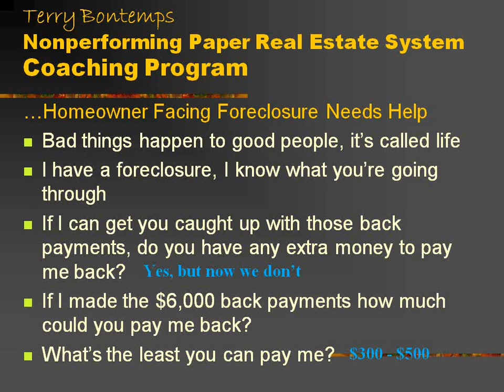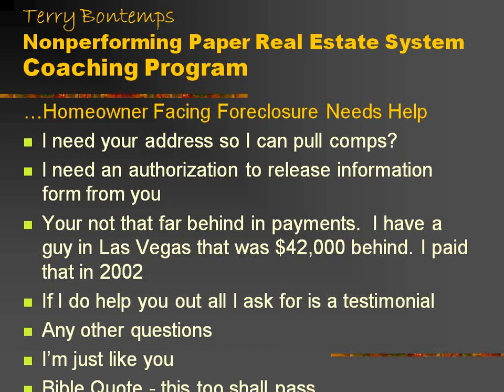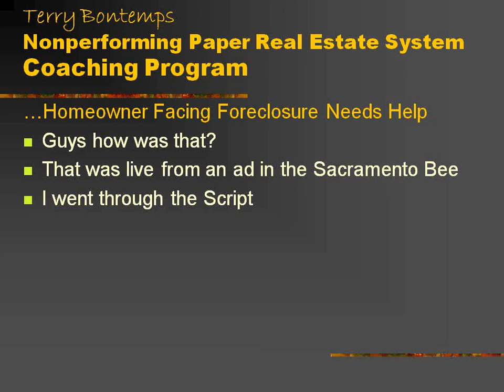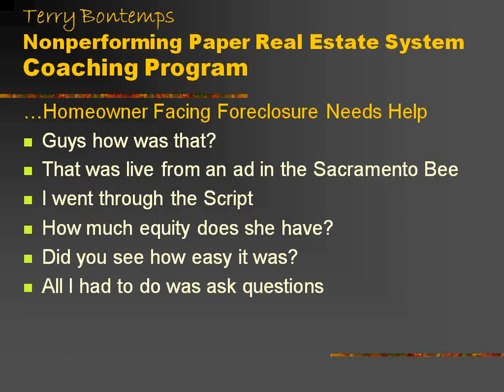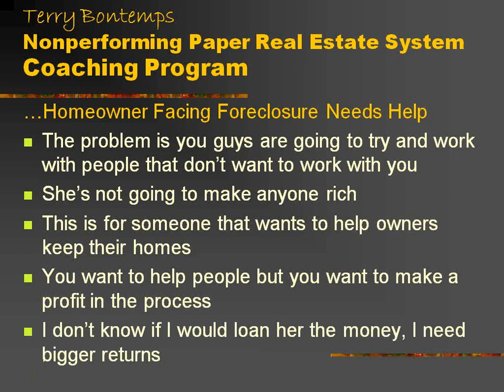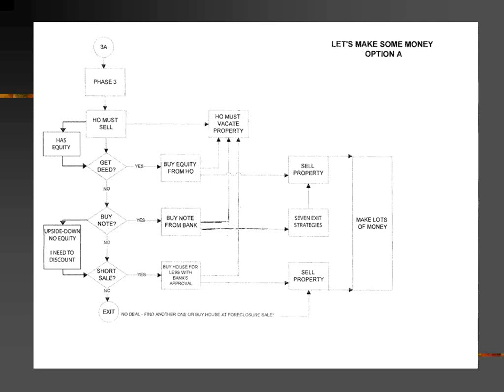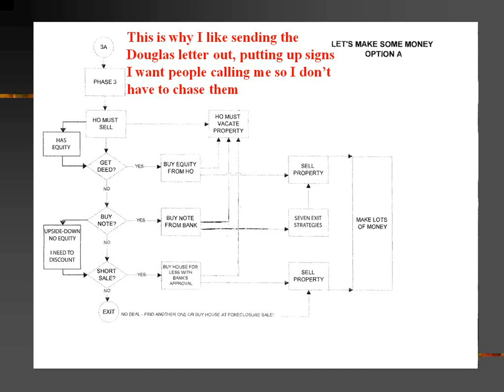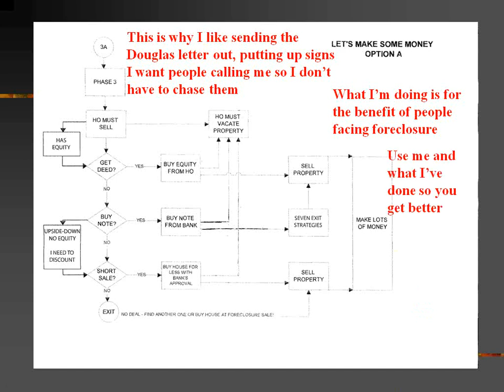FREE $25,000 Buying Notes COACHING (Flowchart 3) TRY MY SYSTEM BEFORE YOU BUY MY COACHING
WATCH THIS VIDEO IMMEDIATELY - Terry Teaches You How To Work With Homeowners Facing Foreclosure So They See You As Someone Who Can Help Them Solve Their Problem